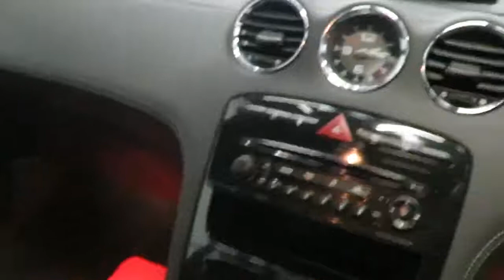PEUGEOT RCZ Coupe 1.6 THP GT (2011)